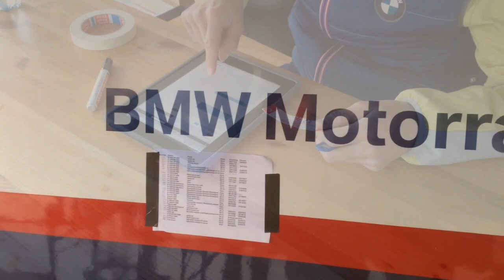TÖFF TESTAGE 2016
TCS  Gelände Derendingen